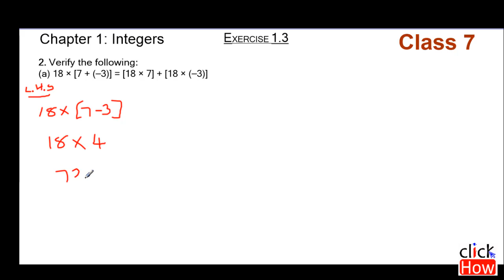Q 2, Ex 1.3 - Maths Class 7th - Integers - Chapter 1 - NCERT Solution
Class 7th NCERT Mathematics  Chapter 1 ‘Integers’ Question 2, Exercise 1.3 - NCERT Solution - Maths Solution - CBSE Solution